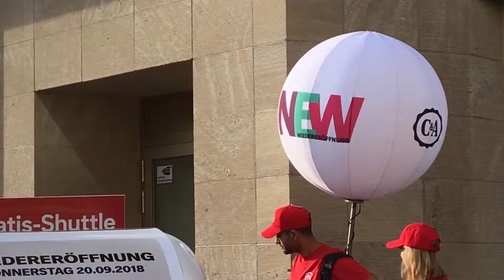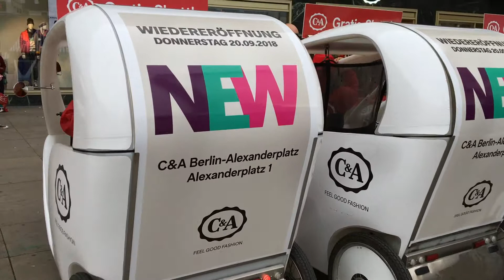Velotaxi-Promotion für C&A in Berlin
Velotaxi-Promotion für C&A
Berlin, Herbst 2018

mit 4 Velotaxen im Einsatz.

Velotaxi-Promotion für C&A
Berlin, Herbst 2018